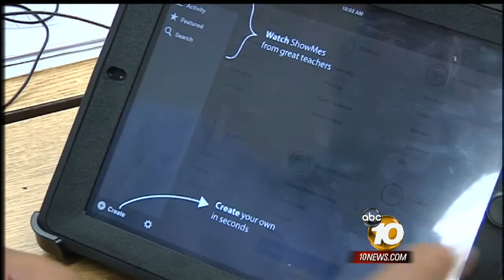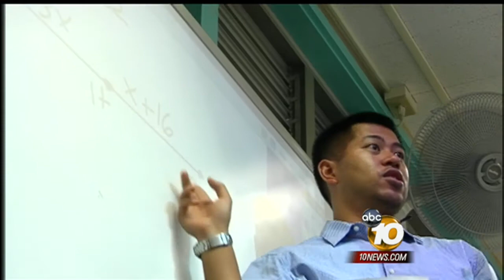iPads in local math class yields staggering results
A local school's program involving the use of iPads is helping its students succeed in math.